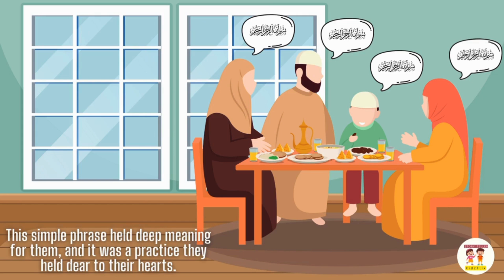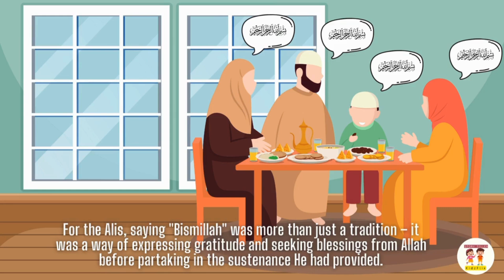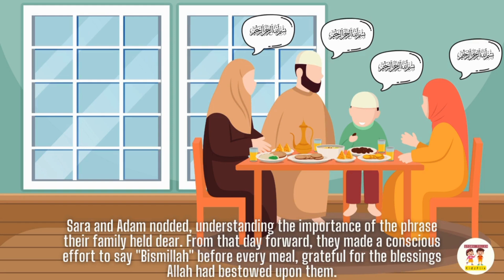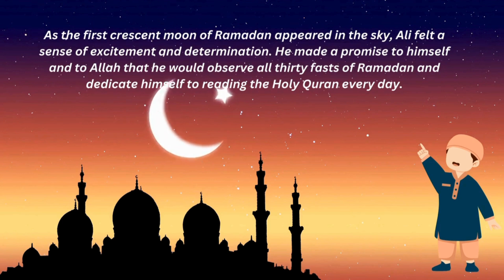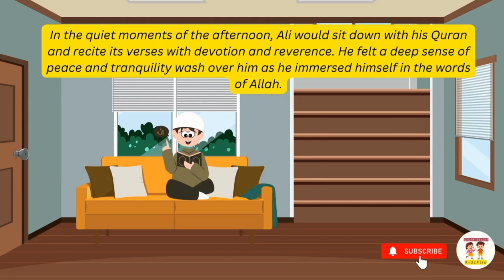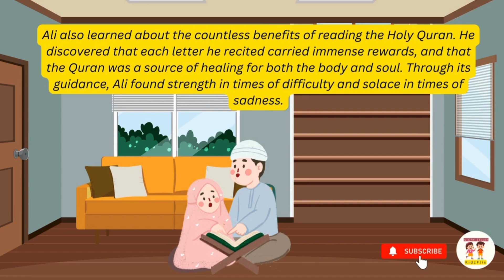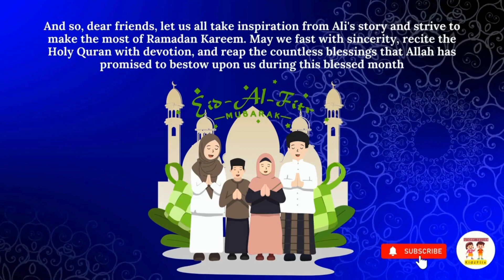Inspiring Islamic Moral Stories for Kids | Valuable Life Lessons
In this video, we share a selection of inspiring Islamic moral stories that teach important values and life lessons for children. These stories emphasize kindness, honesty, patience, and the significance of faith. Perfect for young minds, they provide both entertainment and education, helping to instill strong moral character. Join us as we explore these timeless tales that inspire and uplift!